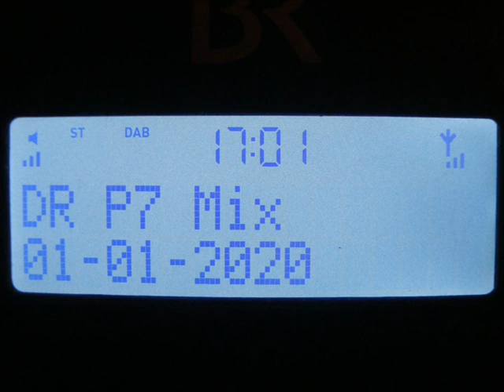Radiostationen P7Mix holder op med at sende og stopper sin musikprogramm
The end of Danmarks pop radio channel DR P7Mix on 02/01/2020 03 AM CET.

This is the real stuff. The one and only - final - closedown of P7Mix on DAB at 3 AM, Thursday the 2nd of January. The end was announced in a pre-recorded, 7 hours long "best-of" show before, twice. At 5 PM (from which I took the picture) and again at midnight. However, after the first time when Abba was aired, the 7 hours loop was repeated while after midnight, there was another 2 hour playlist of non-stop music. After having aird "Thank you for the music" the third time, the stream finally discontinued after the opening jingle of the 3 AM news. When I woke up next morning, the silent carrier with an informational text message, but without audio, was still to be found on DAB. The switch-off is due to funding cuts.